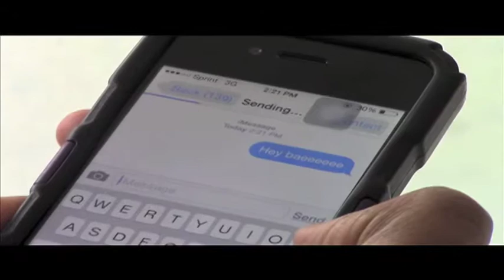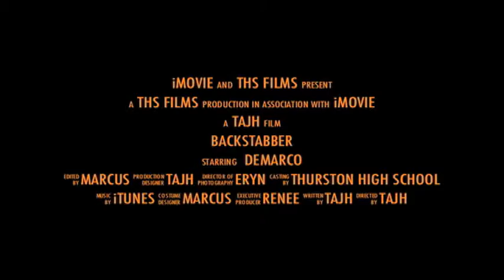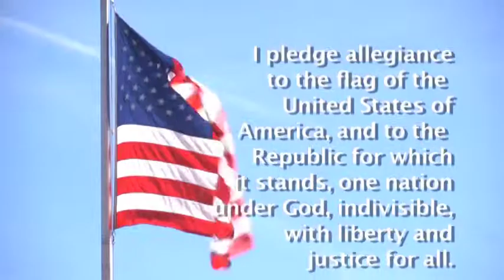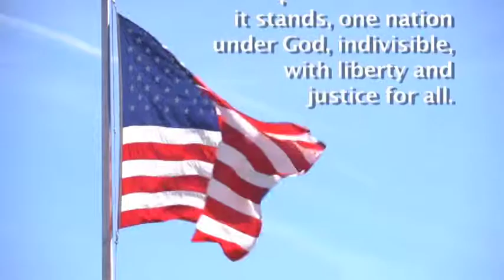5 13 15